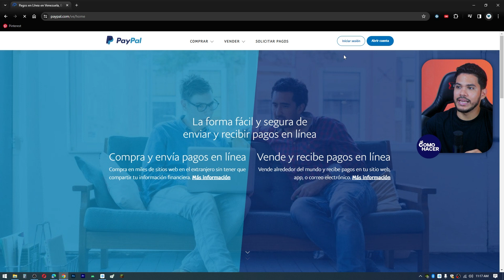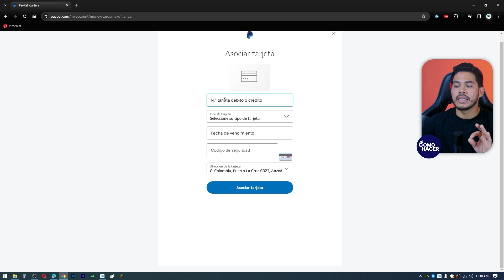Cómo Vincular o Añadir una TARJETA DE DÉBITO a PayPal | 💳​ Para Cualquier País 💳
¡Saludos a nuestra comunidad! En este video, te mostraremos de manera detallada cómo vincular o añadir una tarjeta de débito a tu cuenta PayPal. Descubre los pasos sencillos y rápidos para conectar tu tarjeta y aprovechar al máximo los servicios de PayPal. Con nuestra guía actualizada, realizar transacciones seguras nunca ha sido tan fácil.